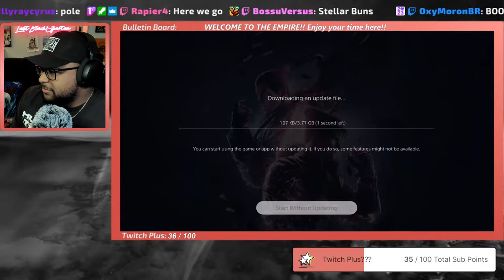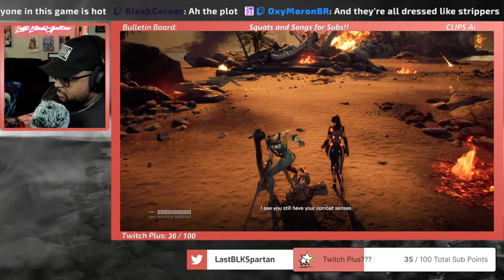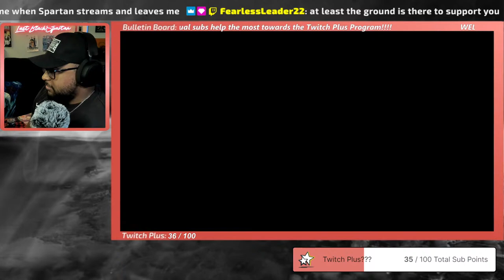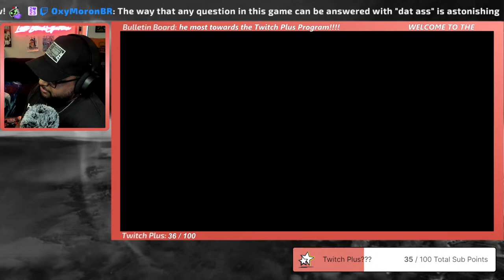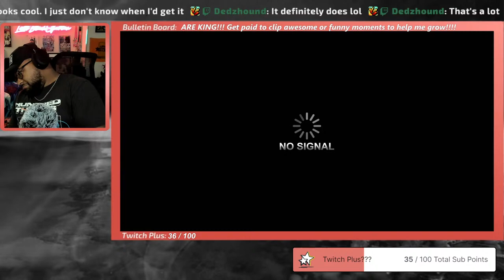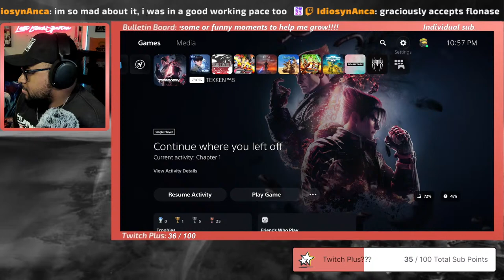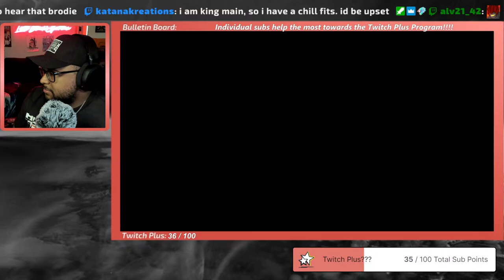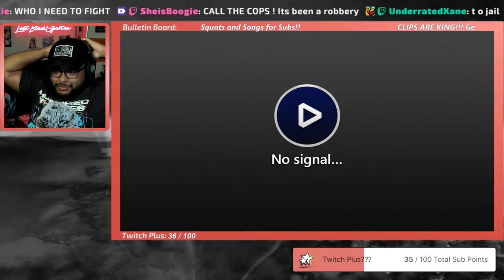April Fool, April Ban :-) Multiplayer Monday??? | !au !throne !socials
Catch Every Moment LIVE on Twitch!

More of me (Socials + Discord)!